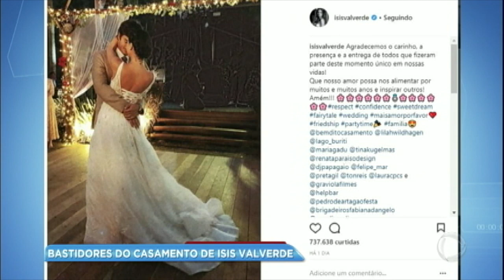Bastidores do casamento de Isis Valverde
Convidados abandonaram festa de casamento da atriz e foram comer em rede de fast-food.